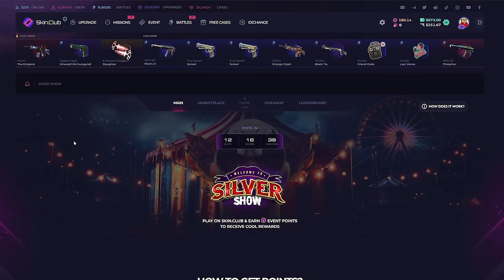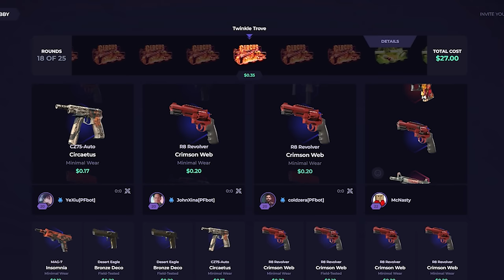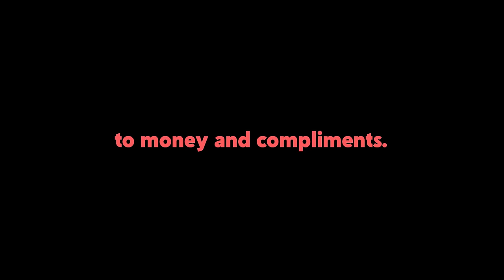This game is STILL HILARIOUS!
CLICK THE LINK AND PLAY WITH ME ON SKINCLUB!

▼ GOONS PODCAST ▼

▼ FOLLOW ME ▼

▼ OUTRO ▼

♦  @4SAKENNN - TBA